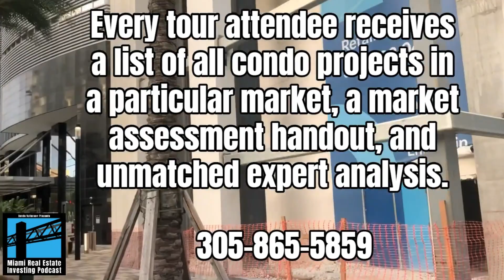Miami Reporters Roundtable Podcast With Peter Zalewski For Week Of March 7, 2023 (S3, E2)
In Episode 165, Condo Vultures® podcast host Peter Zalewski discusses the top real estate and economic new stories for the week with former business reporters John Fakler, Jean Gruss of Gruss Communications and Katherine Kallergis of The Real Deal.

In Segment 2, the panel discusses the following headlines:

1. "Is Now A Good Time To Sell Your Home?" (Wall Street Journal)

2. "Mortgage Demand From Homebuyers Drops To A 28-Year Low" (CNBC)

3. "Condo Insurance Crisis In South Florida Could Push Owners To Sell" (The Real Deal)

In Segment 3, the panel discusses the following headlines:
4. "Why Your Rent Is About To Fall" (Insider)

5. "New Home Inventory Is Up 115% As Builders Try To Push Americans Into Buying A New House" (USA Today)

6. "Miami Development Site Prices Nosedive" (The Real Deal)

In Segment 4, the panel of Zalewski, Fakler, Gruss and Kallergis of The Real Deal to provide final thoughts on the real estate market at the beginning of March 2023.